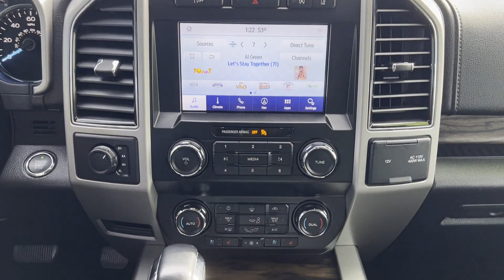2020 Ford F-150 XL Robbinsville, Foxmoor, Windsor, Yardville, Edinburg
2020 Ford F-150 XL 1FTEW1EP4LFB83601 Video